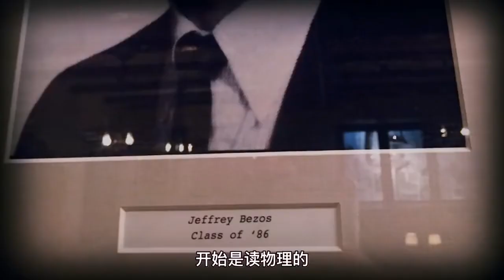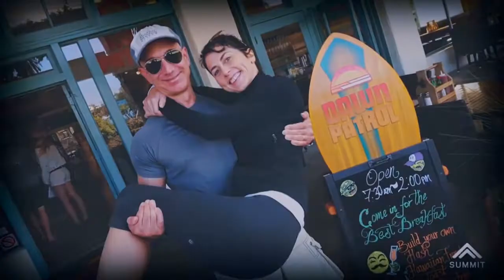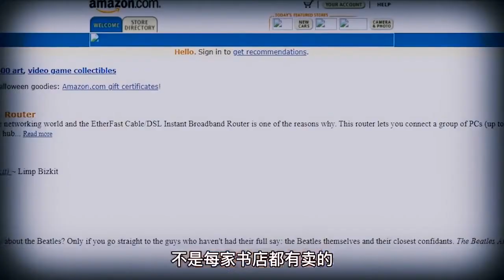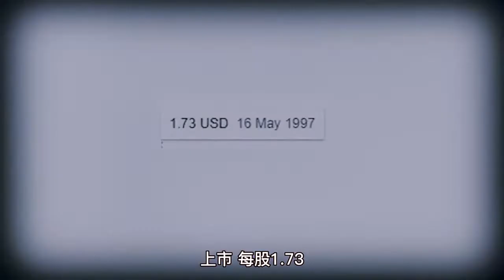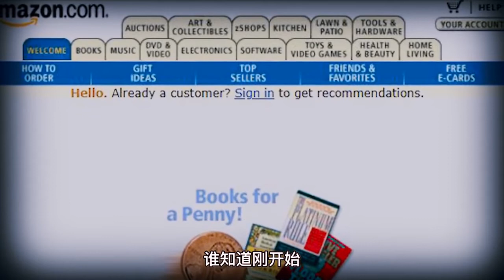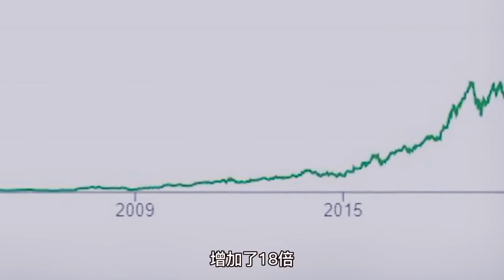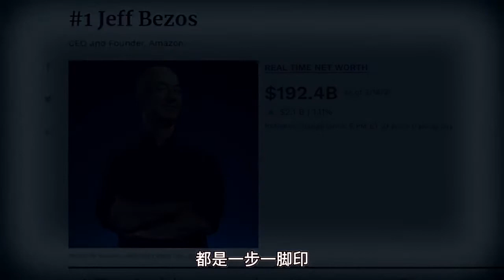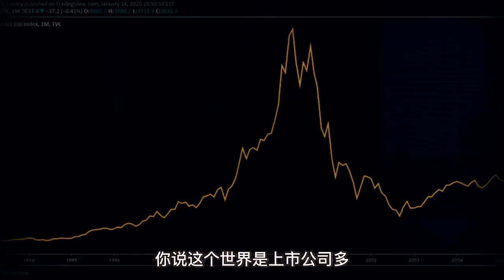【M仔VLOG的作品】粤语：世界首富的头发是如何掉光的？